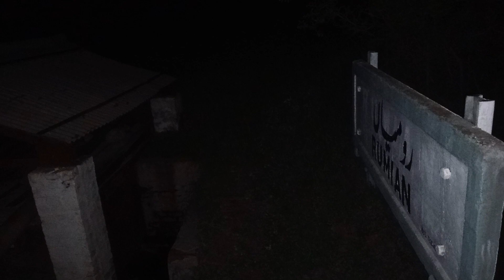Khyber Mail 2dn passing from Romian Railway Station Pakistan Railways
assalamualaikum Friends in this video watch the beautiful view of Khyber Mail crossing a small station Romian situated in the middle of forest.
It's a late night time and completely silent atmosphere.
Khyber Mail is running from Peshawar to Karachi.